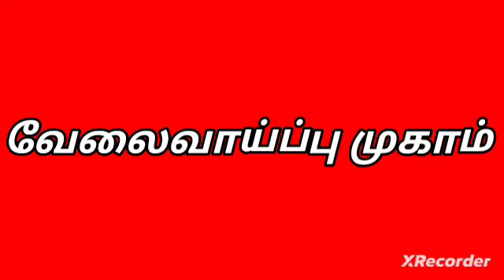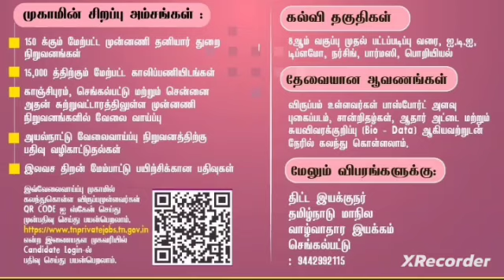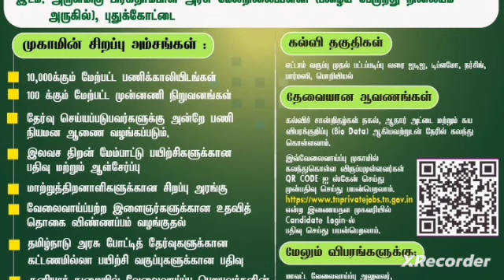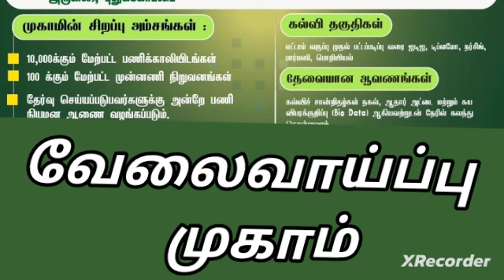வேலைவாய்ப்பு அறிவிப்பு| don't miss it| share to your friends